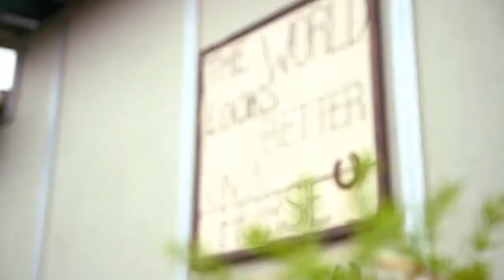South Steens Sly Charlotte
Meet South Steens Sly Charlotte and her trainer, Don Clark.
Don and his son Tyler prepared Charlotte for the 2018 Wild Spayed Filly Futurity in Reno, Nevada.